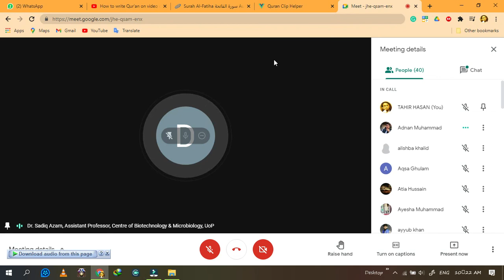ISLAMIAT__LEC: 12